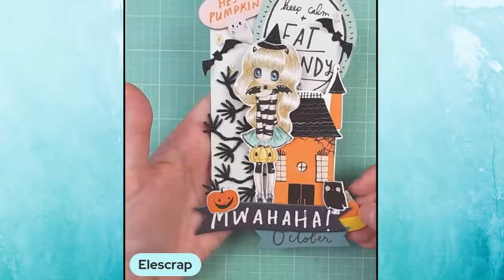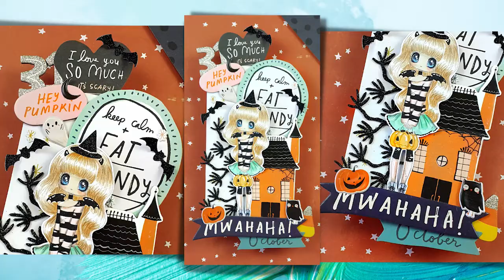💖 Tag CUTE Halloween, muy FÁCIL 👍🏼 con Hey Pumpkin de CRATE PAPER 😍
Resumen de un directo de twitch, demasiado mono como para perderlo!! 😍 Hago un tag super cuqui de temática halloween 🎃 aunque lo podríais adaptar a cualquier otra temática 😄

🎨 El digi stamp que coloreo es de sybile y lo encontráis aquí:
y la colección que hace la magia es Hey Pumpkin de Crate Paper